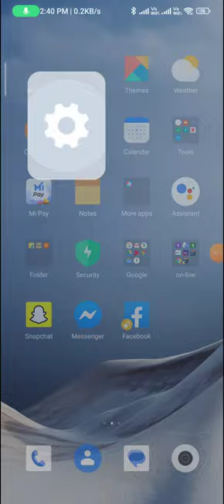How to change the screen on time in redmi note 12 pro